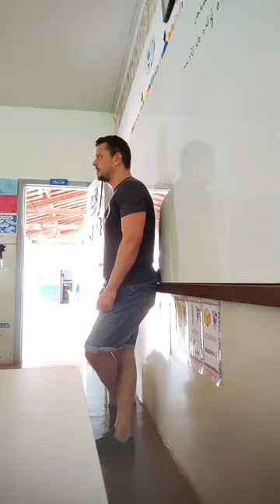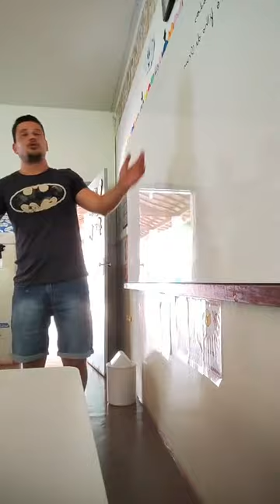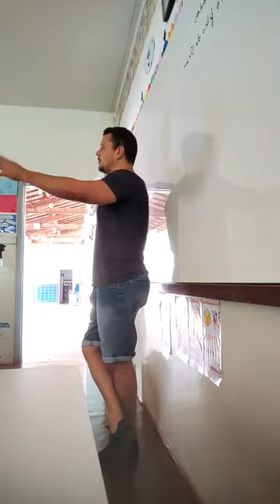Mitologia Africana/Yorubá: Logum Odé, o filho de Oxum com Oxóssi